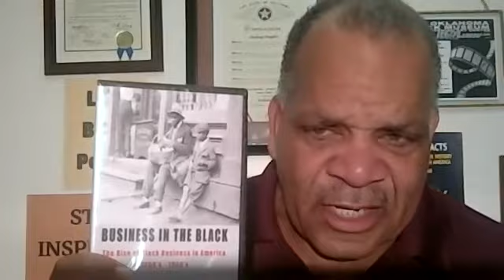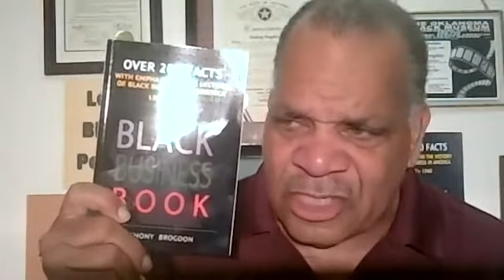Do you know some black history stories in Omaha, Nebraska?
A discussion with Erick Ewing, CEO of Great Plains Black History Museum in Omaha, Nebraska. He talks about growing up in Omaha, the beauty of the city and people, how they had an attitute of fairness in regards to race relations, how there were some issues however, that Malcolm X was born there, name of the black neighborhood, the exhibits in the museum and so more more.

Anthony Brogdon